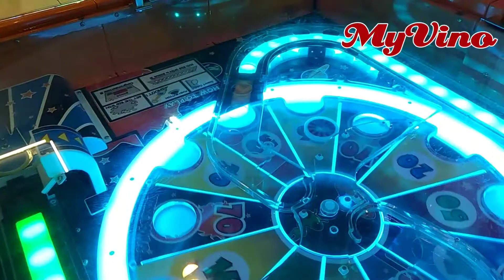ZONE 2000 - VINO MAIN CAPIT BONEKA PUKUL KODOK DI RAMAYANA CILEDUG (LIBURAN)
Vino bermain ke wahana permainan anak, vino mencoba beberapa permainan yang memerlukan  keberuntungan, seperti capit boneka, pukul kodok dan mesin bola. walaupun tidak berhasil mendapatkan boneka di mesin capit boneka, vino berhasil medapatkan kupon yang ditukar dengan makanan ringan.
TERIMA KASIH GUYS SUDAH MENONTON CHANNEL MY VINO JANGAN LUPA DI SUBSCRIBE YA SUPAYA TIDAK KETINGGALAN VIDEO VIDEO TERBARU DARI MY VINO INSTAGRAM @vino.my atau klik SELAMAT MENONTON VIDEO MY VINO SEMOGA BERMANFAAT UNTUK DUNIA ANAK DI INDONESIA